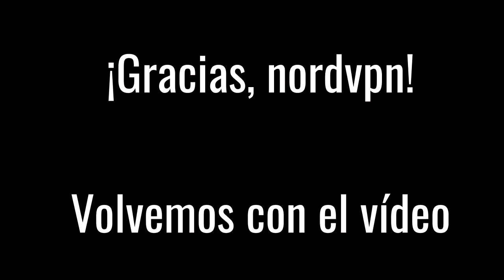POR QUÉ LA ENTRADA DE AUDI A LA F1 ES UNA BUENA NOTICIA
No se podía sauber con quién se iban a juntar.